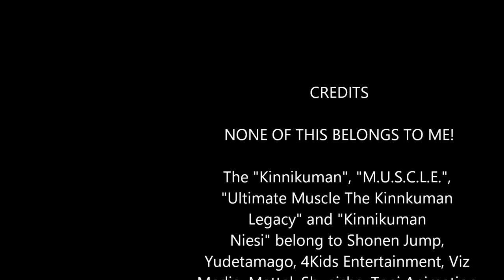Ultimate Muscle Funny Moments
THIS VIDEO IS MADE FOR GENERAL AUDIENCES!
Four times!
I was watching the 4Kids dub of Ultimate Muscle and I decided to put together some of the funniest moments. Enjoy!

CREDITS

The "Kinnikuman", "M.U.S.C.L.E.",
"Ultimate Muscle The Kinnkuman
Legacy" and "Kinnikuman
Niesi" belong to Shonen Jump,
Yudetamago, 4Kids Entertainment, Viz
Media, Mattel, Shueisha, Toei Animation

"Ultimate Muscle Legends vs New
Generation" was developed by AKI
Coorperation / Syn Sophia

Please don't sue me and thanks for